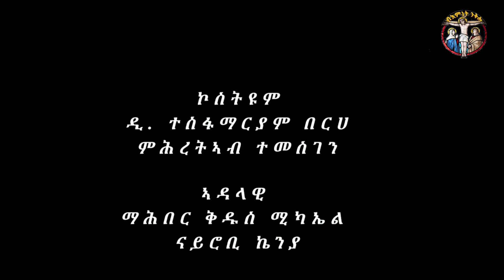"ቅልስ ሰይጣንን መልኣኽን" መንፈሳዊ ድራማ